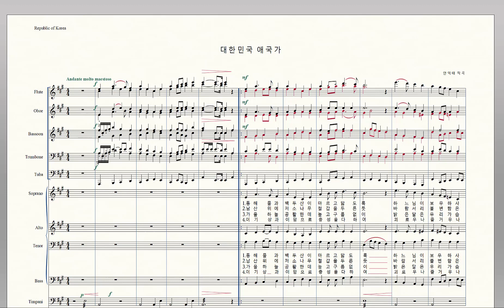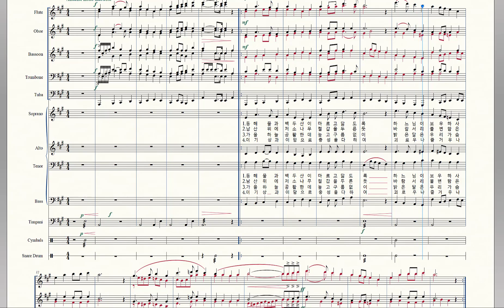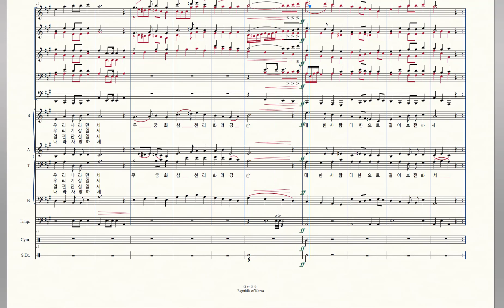대한민국 애국가 National anthem of Republic of Korea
Viva, Republic of Korea, Forever